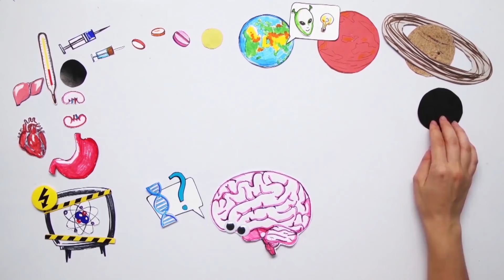История ПРОСТИТУЦИИ — Научпок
С учетом того, какие темы мы берем в последнее время… вы правда думали, что обойдется без этой? Ха! В этом выпуске рассказываем, как же так получилось, что продавать свое тело люди начали в стародавние времена, кто такие иеродулы и почему эта тема так противоречива.

Автор сценария - Дарья Никулина